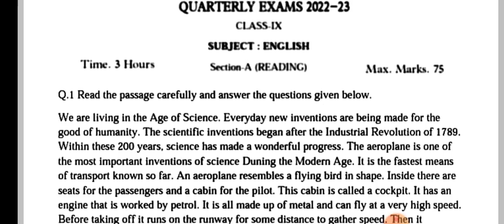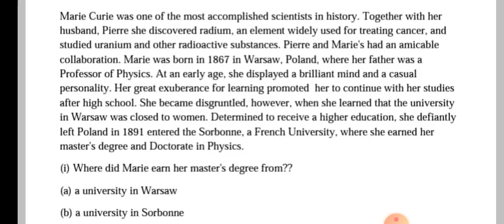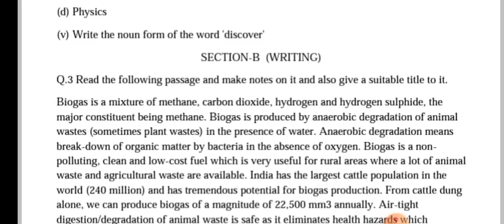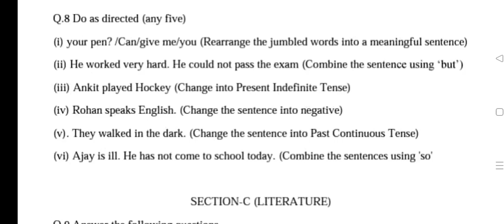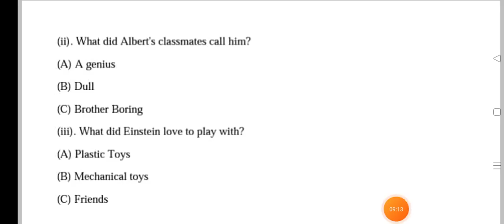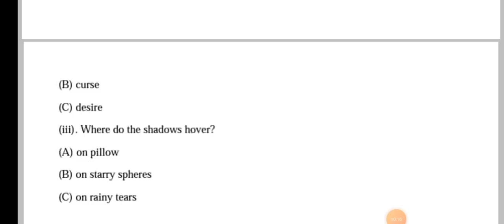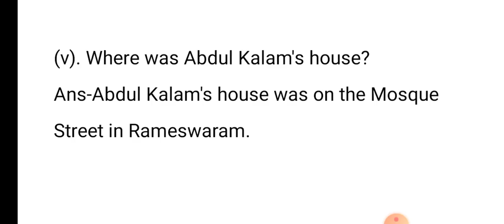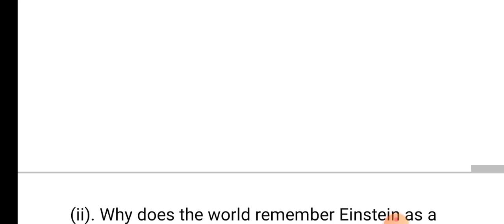Class 9th english trimasik pariksha paper 2022-23/कक्षा 9वीं अंग्रेजी त्रैमासिक पेपर 2022-23/Real 💯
जय हिन्द दोस्तों स्वागत है आपका अपने यूट्यूब चैनल पर दोस्तों आज हम आपके लिए लाए हैं एमपी बोर्ड त्रैमासिक परीक्षा पेपर 2022-23

7 अक्टूबर 2022 का असली पेपर लिक

असली पेपर 💯

mp board class 9th english traimasik pariksha paper 2022-23
class 9th
class 9th english paper 2022-23 mp board
mp board exam paper
9th class english traimasik Pariksha paper
त्रैमासिक परीक्षा पेपर कक्षा नौवीं अंग्रेजी
वायरल पेपर कक्षा 9वीं
कक्षा 9वीं अंग्रेजी विषय त्रैमासिक परीक्षा पेपर 2022

WhatsApp Group Join Link 👇

1st group